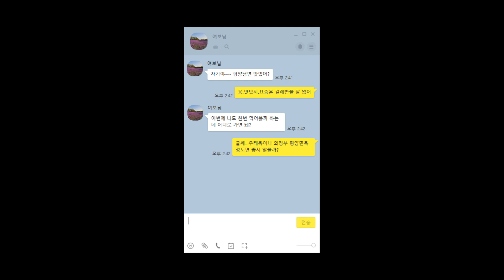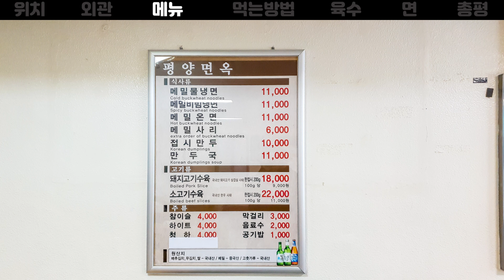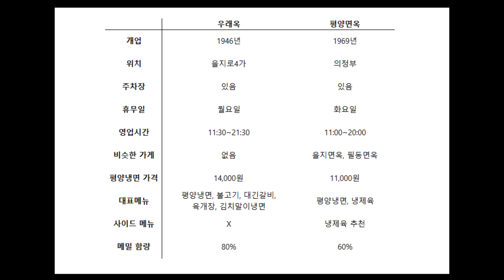한국 평냉 레전드 두곳 비교 우래옥 vs 의정부평양면옥. 너도 평냉 먹을 수 있어...!!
"여기는 무조건 맛있습니다."

★해당 영상은 신한두드림스페이스에서 진행된 신한두드림 크리에이터 교육과정에서 제작한 영상입니다★
본 영상을 통해 식당을 "추천"하는 것은 "절대" 아닙니다.
개인적인 의견일 뿐이며, 절대력을 갖고 있지 않습니다.